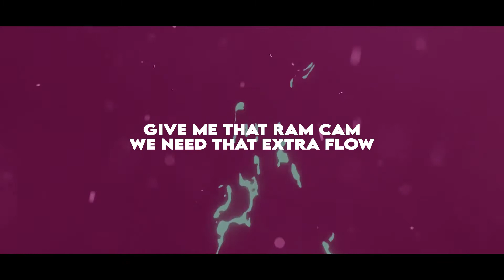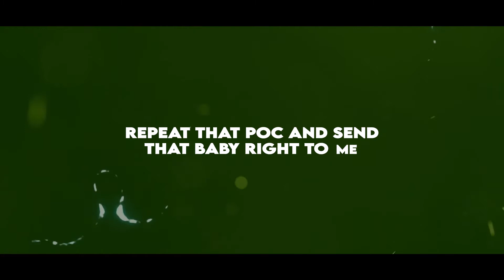28 NICU Call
Shoutout to my graduating Peds and Med-Peds Resident Class of 2021!!!

Produced by @ThatKidGoran & MSXII Sound Design
Video by Arif4g
Remastered by Nitin Bajaj aka Prince Charming (LOL)
Lyrics by Kris Liban aka Lil Rhabdo
Performed by Kris Liban aka Lil Rhabdo & Katie Tedesco aka KT